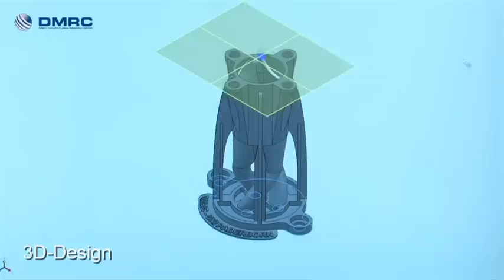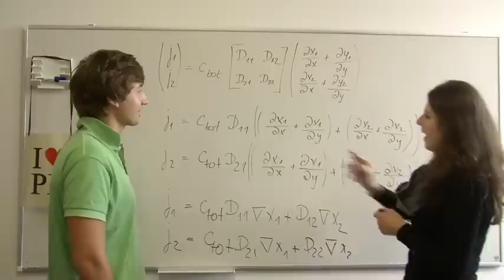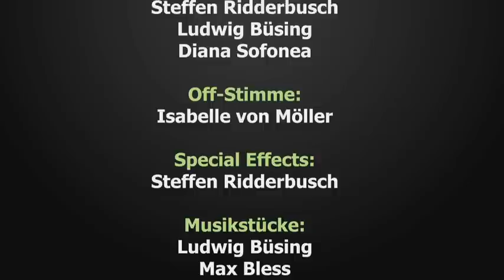Chemieingenieurwesen studieren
Studierende stellen ihren Studiengang vor und berichten über das Studium, die Uni und die Stadt.